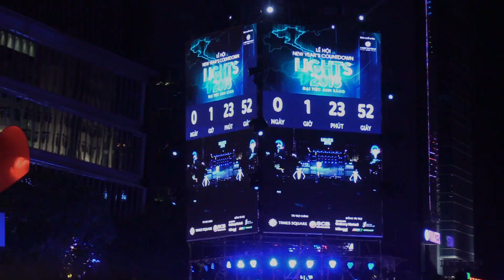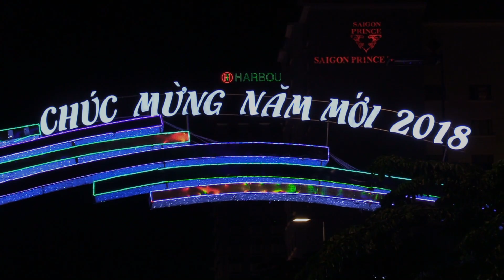Silvesternacht in Saigon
Die ganze Stadt war eine Party.